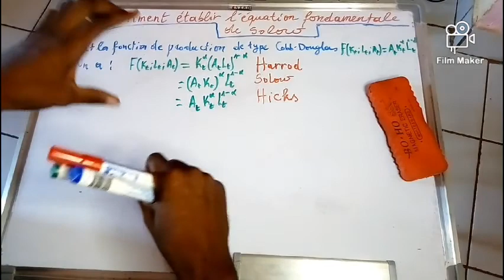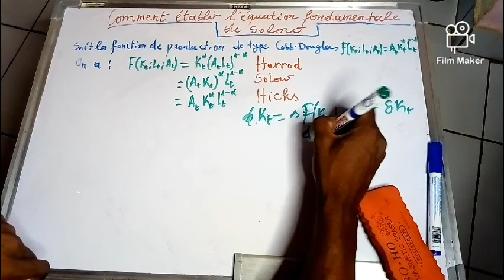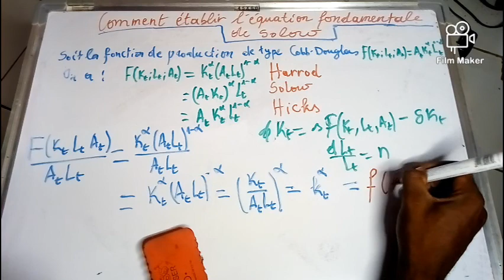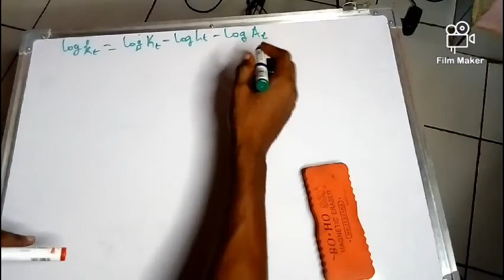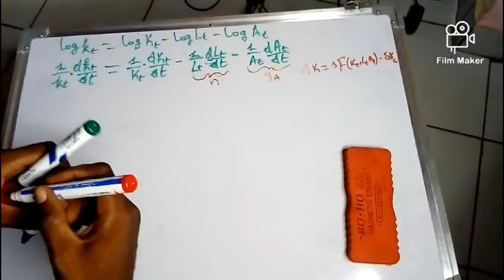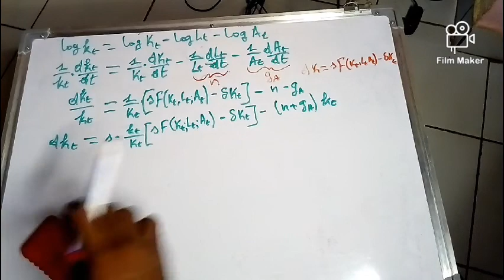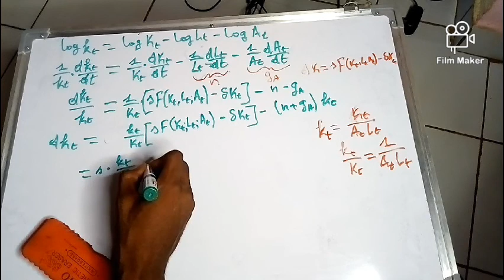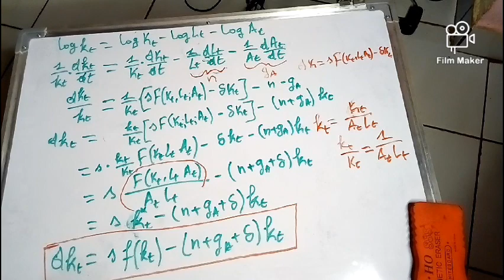Équation fondamentale de Solow: le travail, économisé par Harrod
Harrod, partant du progrès technique ou de l'innovation, économise le facteur travail dans la fonction de production de type Cobb-Douglas.

    En effet selon, Harrod, un petit groupe de personne bien formé techniquement ou bien équipé est plus productif qu'un plus grand nombre moins formé ou sous équipé.

    Solow établit donc la dynamique du facteur capital lorsque les ouvriers sont super formé.

Regardez